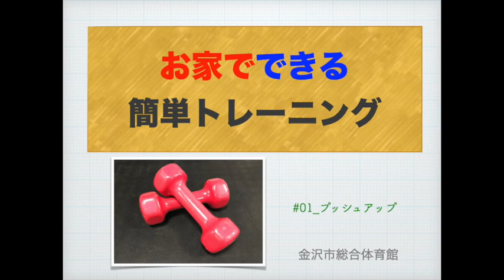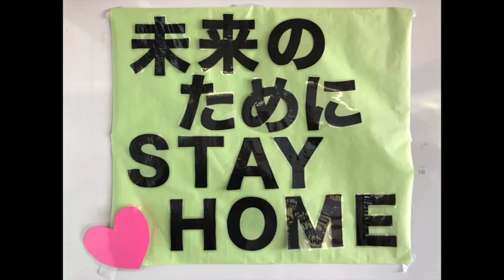お家でできる簡単トレーニング＃01_プッシュアップ（腕立て伏せ）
お家でできるトレーニングを紹介いたします。
今回は、「プッシュアップ（腕立て伏せ）」の紹介です。
正しいフォームで、効果的に運動しましょう！

公益財団法人 金沢市スポーツ事業団